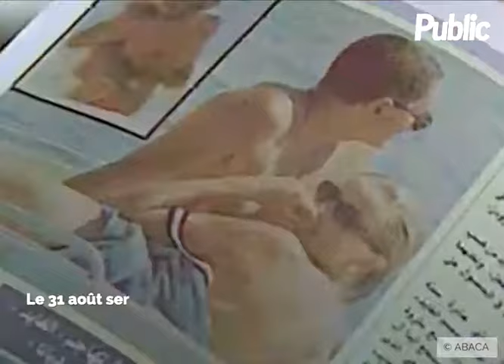Vidéo : Diana, 20 ans après : les princes Harry et William se confient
Après les premières interviews données à ITV sur leurs réactions en apprenant l’accident
, les princes Harry et William reviennent désormais sur leur ressenti après le drame.Son visage est impassible, son ton est neutre. Face caméra, le prince Harry exprime sa colère le plus calmement possible. &quot;L’une de choses les plus difficiles à accepter, c’est de savoir que ceux qui l’ont poursuivie dans le tunnel, sont aussi ceux qui ont pris des photos d’elle alors qu’elle était en train de mourir à l’arrière de la voiture&quot; confie-t-il dans le documentaire Diana, les 7 jours qui ébranlèrent le Royaume-Uni , produit par la BBC.&quot;Nous savons qu’elle avait une commotion sévère à la tête, mais qu’elle était encore en vie à ce moment là, ajoute-t-il. Et au lieu de l’aider, ces gens, qui ont causé l’accident, ont pris des photos d’elle… et ces photographes sont revenus travailler dans ce pays…&quot;Contrairement à Harry, William s'exprime avec moins de colère : &quot;Cette tragédie aurait pu me détruire &quot;. Mais il affirme qu’il a &quot;fait tout (son) possible pour qu’elle soit fière de la personne qu’(il est) devenu&quot;.Vingt ans après, la princesse des cœurs passionne toujours autant. Cette semaine pas moins de cinq émissions spéciales ou documentaires se consacreront à Lady Di.PR.